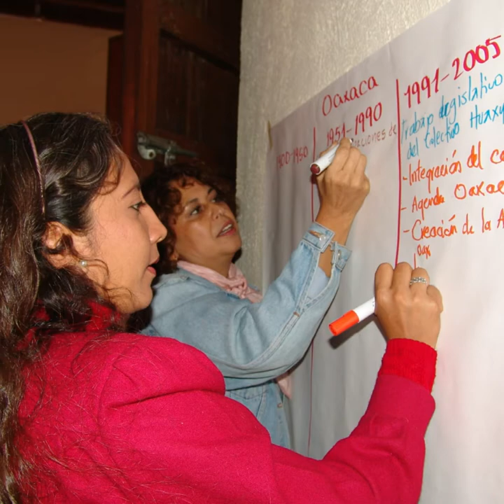Yésica Sánchez Maya, sembradora de esperanza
El viernes 26 de marzo del 2021 recibe la defensora oaxaqueña mención honorífica del premio franco-alemán "Gilberto Bosques"